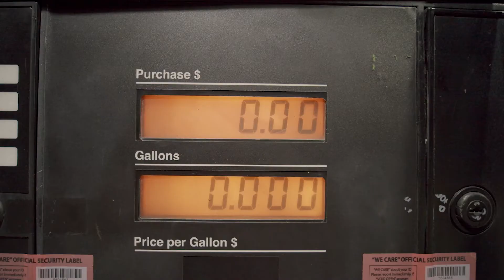Cost of Living In Georgia USA - Is It Worth Moving?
Is the Cost of Living in Georgia USA affordable and what is the true cost of living in the state of Georgia? In this video, I break down how much it really costs to live in Georgia USA.

The cost of living in Georgia is about 20% cheaper than the national average and that is a lot with the cost of living rising in a lot of the states, people are more and more looking into moving to Georgia and making the Peach State their new Home.

📅 Schedule a Free 30 minute Discovery Session with Mischa Thompson and the Mischa Thompson Team today and take your first step towards your dream Home!

📲 Connect with Mischa Thompson:

Mischa Thompson
Real Broker LLC

🙋‍♂️ Follow Mischa on socials for daily inspiration and updates on the Warner Robins real estate market:

Chapters👀👇
0:00 Intro
0:48 Taxes in Georgia
1:36 How much do groceries cost in Georgia
2:07 Utiliti Cost in the state of Georgia
4:25 What does Health Care cost in Georgia
4:40 Buying a house in Georgia